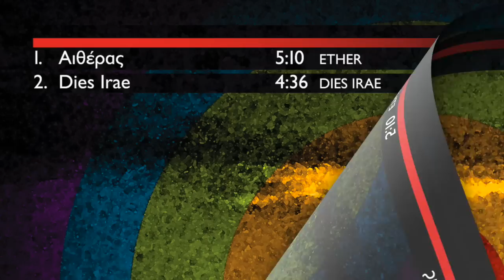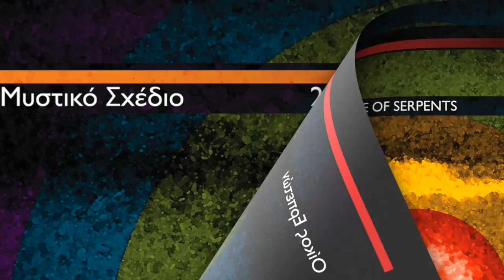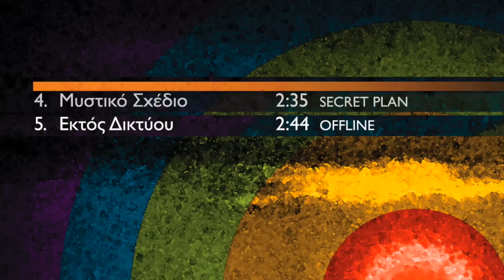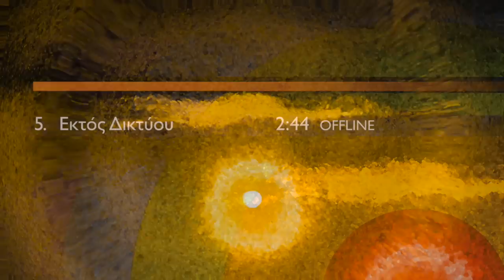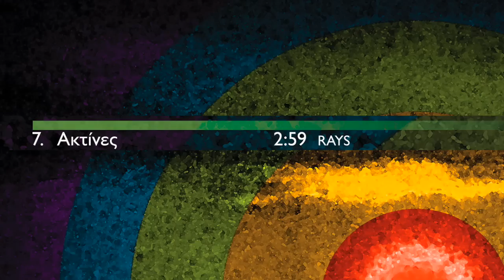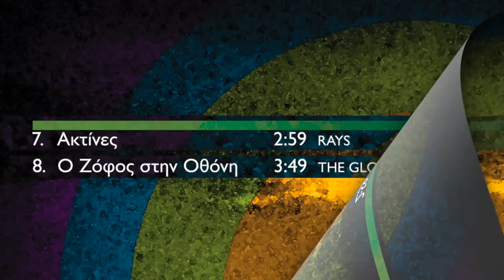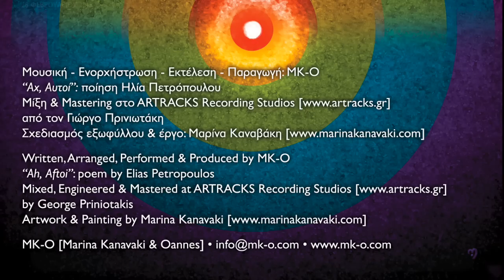MK-O ΑΙΘΕΡΑΣ - ETHER [2015] full album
Artist: MK-O
Title: ΑΙΘΕΡΑΣ [ETHERAS] / ETHER
[full album]

Written, Arranged, Performed & Produced by MK-O
“Ah, Aftoi”: poem by Elias Petropoulos

Ether is the first MK-O album with influences from Greek traditional music idioms.
!4 tracks of which 12 are instrumental and 2 songs with Greek lyrics.

Μουσική - Ενορχήστρωση - Εκτέλεση - Παραγωγή: MK-O
“Αχ, Αυτοί”: ποίηση Ηλία Πετρόπουλου

SONG START:

1. Αιθέρας • ETHER 00:00
2. Dies Irae  • DIES IRAE 05:05
3. Οίκος Ερπετών • HOUSE OF SERPENTS 09:42
4. Μυστικό Σχέδιο • SECRET PLAN 12:46
5. Εκτός Δικτύου • OFFLINE 15:23
6. Αχ Αυτοί • AH, THEM 18:05
7. Ακτίνες • RAYS 26:02
8. O Ζόφος στην Οθόνη • THE GLOOM ON SCREEN 29:01
9. Τρίπτυχο • TRIPTYCH 32:50
10. Και Αρμόζει  • BEFITTING 39:39
11. Καημός στο Ακρογυάλι • SORROW BY THE BEACH 43:49
12. Το Πλήρωμα του Χρόνου • THE FULLNESS OF TIME 47:00
13. Ξύπνημα • AWAKENING 51:10
14. Επινίκια • EPINIKIA 54:19

Original video by MK-O
All rights owned by Marina Kanavaki & Oannes [MK-O] ©